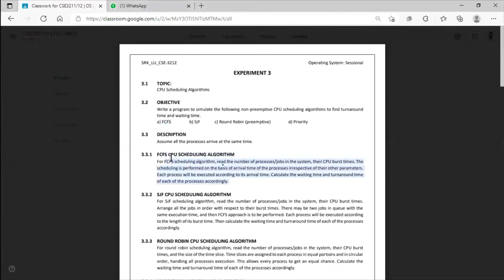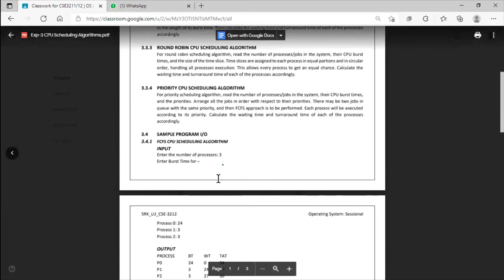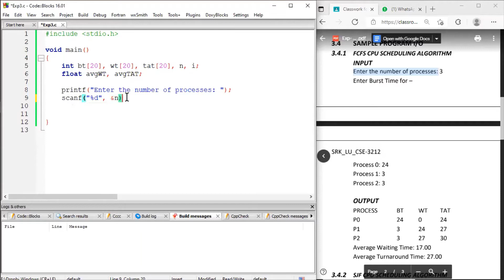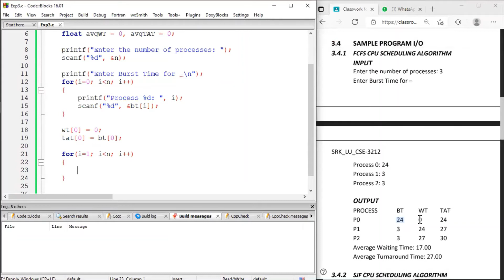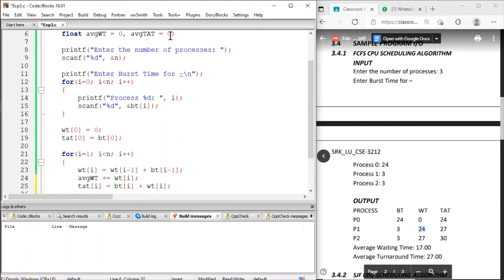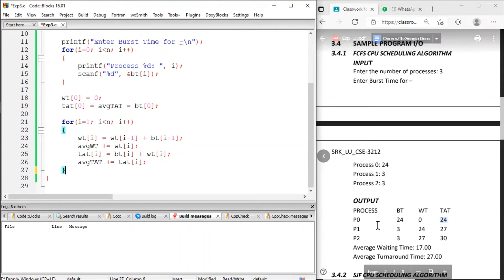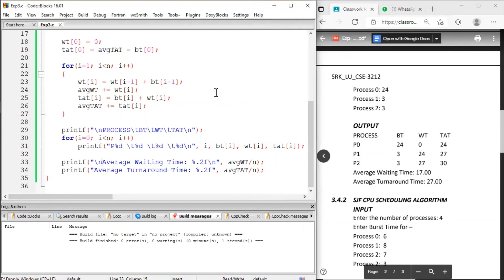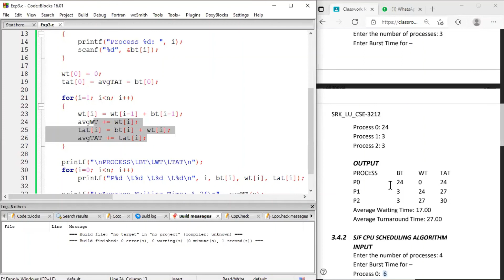CPU Scheduling Algorithm FCFS in C/C++, CSE3212: Sm21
Write a program to simulate the following CPU scheduling algorithms to find turnaround time and waiting time.
a) FCFS b) SJF c) Round Robin (preemptive) d) Priority

Course Title: Operating System: Sessional
Course Code: CSE-3212
Batch: 50 (A, B, C, D)